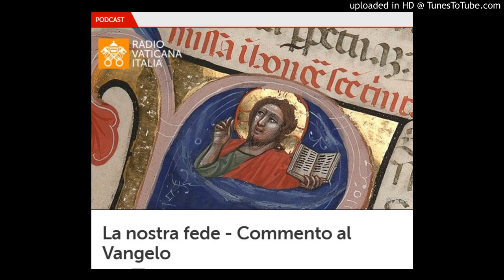Il commento di don Fabio Rosini al Vangelo di Domenica 24 marzo 2019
Don Fabio Rosini, direttore del Servizio per le Vocazioni della Diocesi di Roma, commenta il Vangelo della III Domenica di Quaresima.